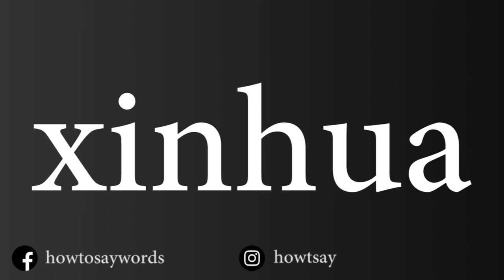How To Pronounce xinhua